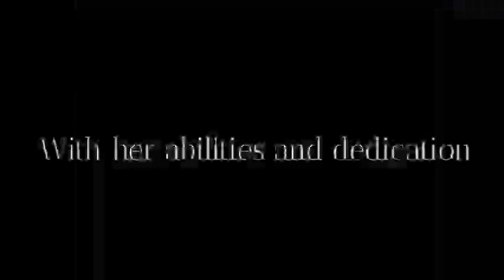Charlotte's Web Book Trailer (Student Made)